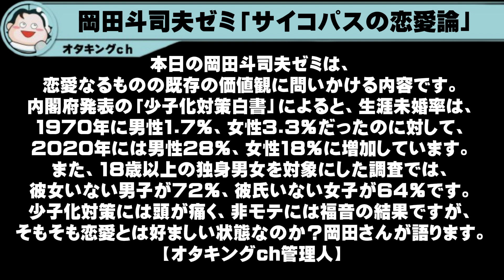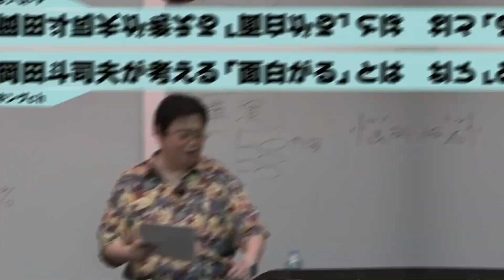【サイコパスの恋愛論】彼女は必須ではないけど貰えるなら喜んで受け入れる？※女とは●●である※【岡田斗司夫切り抜き】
１．動画に独自のフルテロップを添えています。

２．テロップには、視認性が高いフォント・サイズ・色づかいを用いています。

３．動画には、独自のエフェクトを加えて、発言の心象を補足表現するとともに、退屈しないで視聴できるよう心掛けています。

４．動画には、自発的に資料的画像や説明的テキストを動画の要所に配置・露出して、事実を認識する上での視聴者の理解を助けています。

５．動画には、画面上部のローワーサードにて、岡田さんの論旨に合わせて大まかな展開を掲示するとともに、細かく展開していく各場面にて、管理人自身が、ユーザー目線で、解説・意見・感想を動画の空きスペースにテキストで提示、視聴者の方にメッセージを投げかけるとともに、時には、コメント欄のご利用をお願いして、チャンネル内での自然な意見交流の活性化にも配慮しています。

■動画引用元はこちら
岡田斗司夫ゼミ#129（2016.6.5）彼氏彼女がいなくてもOK！オタキング流’非‘恋愛工学